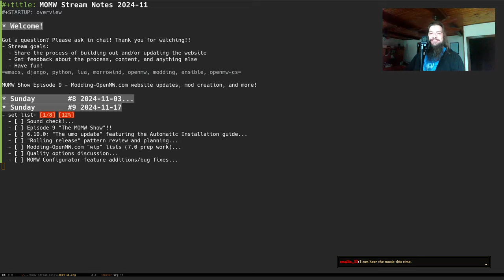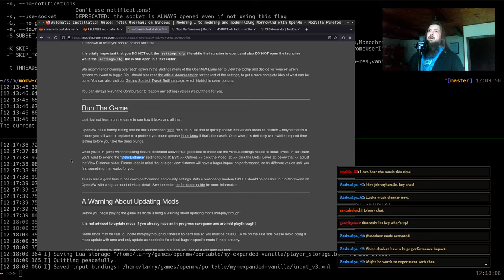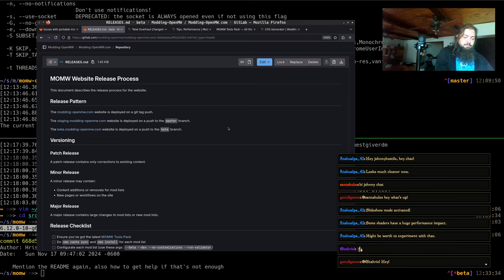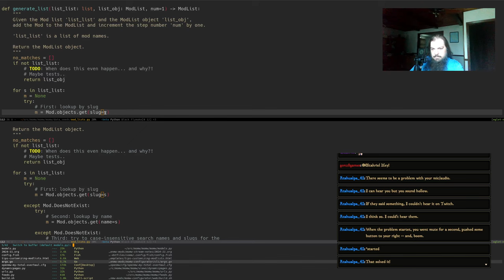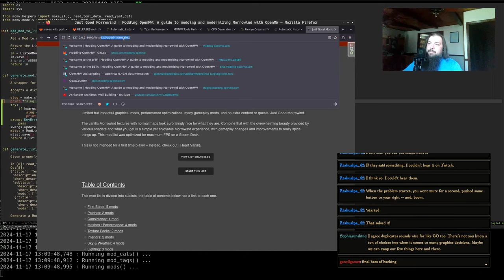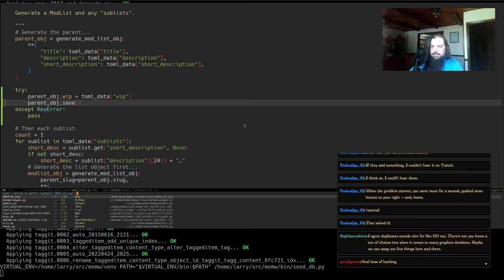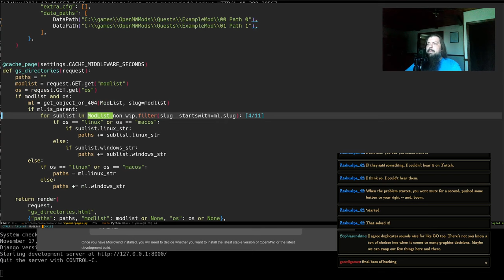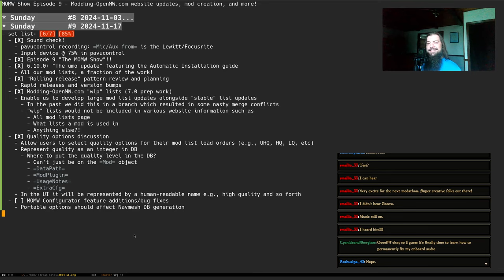MOMW Show Episode 9 - Modding-OpenMW.com website updates, mod creation, and more!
Today's stream began with a look at the recent Modding-OpenMW.com update that introduced the "Automatic Installation" workflow, featuring the mod downloader tool "umo".

I did a quick walkthrough of that workflow but do expect some more detailed videos from the community in the future. We talked about each prt of the process and some related tibits.

Next up I discussed out patterns for releasing updates to the website. Our goal as a team is to being updates live more rapidly in what we're calling a "rolling release" pattern (though it's not technically what you would call a rolling release we're aming to be pretty close by virtue of updating frequently).

As an extension to the discussion about releasing more frequently I touched on the topic of a future major update to the website and our mod lists. I wanted to build out a way that would allow us to develop such major changes while continuing to deliver updates to our current roster of mod lists.

This has manifested itself in the form of "WIP" mod lists; mod lists that contain work-in-progress changes but aren't presented to users on the normal pages that have a selection of lists. Curious users looking to test these changes out could still view and use them with our automated tooling workflow, but they wouldn't be presented openly (until they are officially released, of course).

I kind of bounced between that and a tangential discussion about "quality options" - this concept would allow users to select what level of visual quality they want based on what their computer/device is capable of.

Our intention is to let users say: "give me only up to HQ" or "only LQ" or "I want all the UHQ things" and the load order would be adjusted accordingly. This is going to be a very large undertaking to make sure mods and their related options are properly categorized, so I can't promise when it will be released, but we're working on it!

Along the way I had some audio issues with my stream guests not being audible but towards the end I did get that sorted. My hope is that for the next stream that's a bit more of a smooth experience.

Until next time, happy modding!

- set list: [6/7] [85%]
    - Input device @ 75% in pavucontrol
  - [X] Episode 9 "The MOMW Show"!!
  - [X] 6.10.0: "The umo update" featuring the Automatic Installation guide
    - All our mod lists, a fraction of the work!
  - [X] "Rolling release" pattern review and planning
    - Rapid releases and version bumps
  - [X] Modding-OpenMW.com "wip" lists (7.0 prep work)
    - Enable us to develop large mod list updates alongside "stable" list updates
      - In the past we did this in a branch which resulted in some nasty merge conflicts
      - "wip" lists would not be included in various website information such as
        - All mod lists page
        - What lists a mod is used in
        - Anything else?!
  - [X] Quality options discussion
    - Allow users to select quality options for their mod list load orders (e.g., UHQ, HQ, LQ, etc)
    - Represent quality as an integer in DB
      - Where to put the quality level in the DB?
        - Can't just be on the =Mod= object
        - =DataPath=
        - =ModPlugin=
        - =UsageNotes=
        - =ExtraCfg=
    - In the UI it will be represented by a human-readable name e.g., high quality and so forth
  - [ ] MOMW Configurator feature additions/bug fixes
    - Portable options should affect Navmesh DB generation